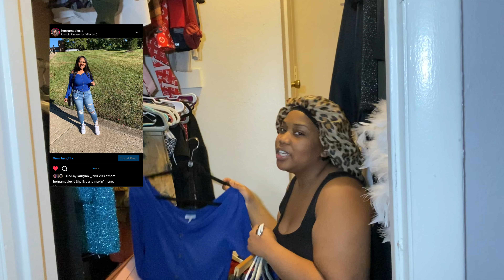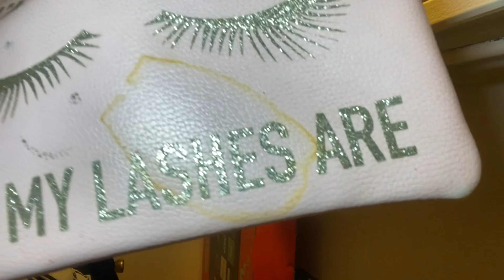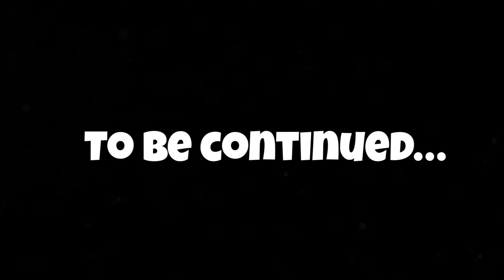MINI CLOSET MAKEOVER |Giving Away Old Clothes + Old Shoes + Organizing 101 | Day 1 & 2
Finally giving my closet the makeover it needs. Whew this took some time. Please enjoy my struggle and let me know how I doing so far!

Join the Big Lex Swaggg 🤟🏾🤟🏾 and become a potato 🥔 and don’t forget too 👇🏾❤️

Snapchat ~ @sweetheartlexie
Tiktok~@hernamealexis

This video contains explicit content.